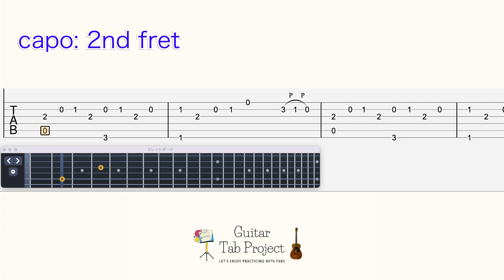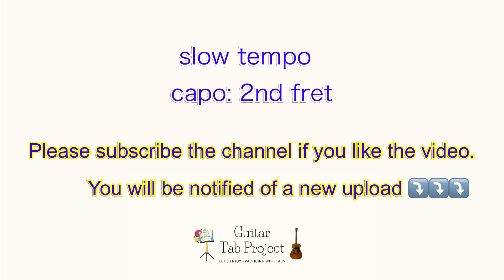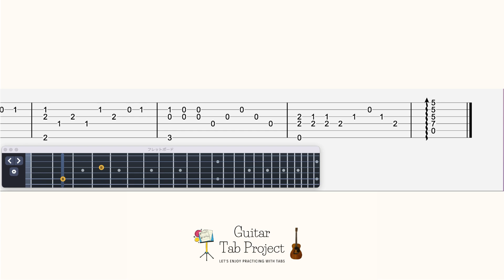Persona 5 Aria of the Soul Velvet Room Theme fingerstyle solo Guitar Tutorial Tabs BGM P5 全ての人の魂の詩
🎸content:
0:00 original tempo
3:00 slow tempo

Guitar Tuning: Capo2, regular (EADGBE )